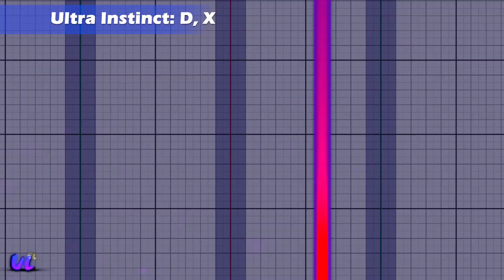Alter Saber TP V.2 JUS By Thánh Phê - MUGEN JUS CHAR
Hello. MUGEN CHAR is a video channel that introduces you to the best mugen characters, in addition to character instruction videos, there are also interesting mugen compilation videos. We look forward to your support.